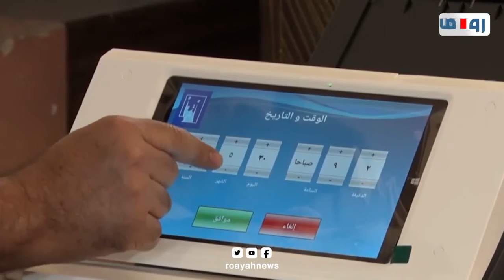تحالفات سياسية جديدة تشكل مفاجآت بالانتخابات العراقية المقبلة